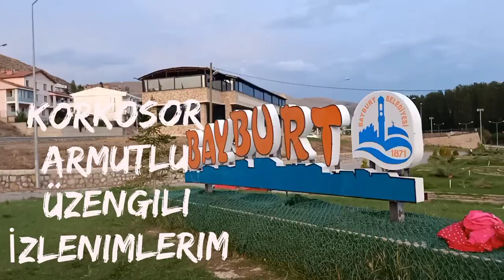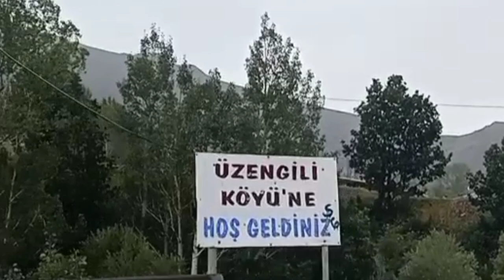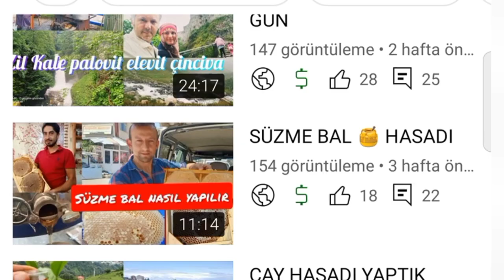BAYBURT KÖYLERİNDE GÖRDÜKLERİM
Bayburt Çaykara arasında bulunan Korkosor  Armutlu ve Üzengili köylerinde neler görmedim ki ? Bungalov ev,sular güzel evler yeşillik serinlik ve daha neler